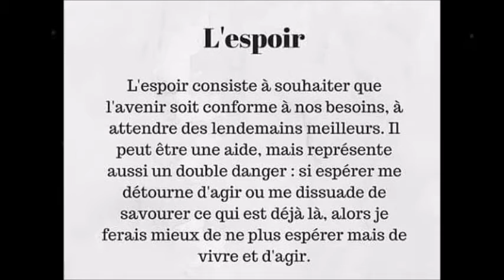Mariage de Céline et Jeremy le 16/04/2016